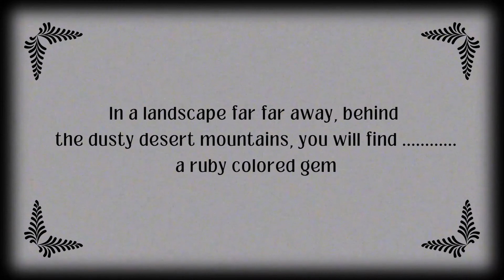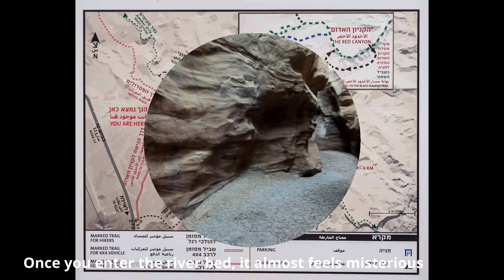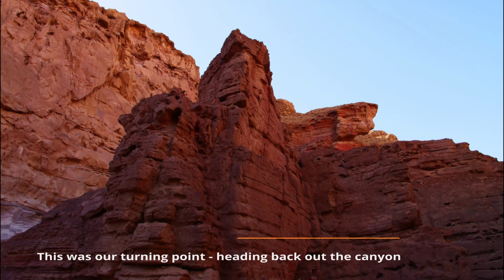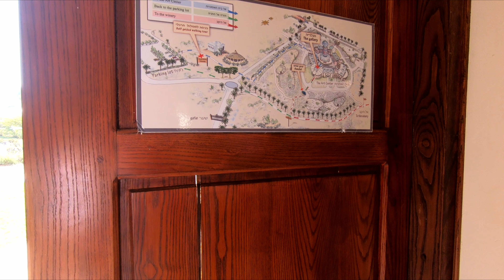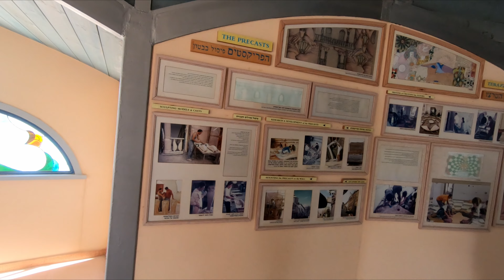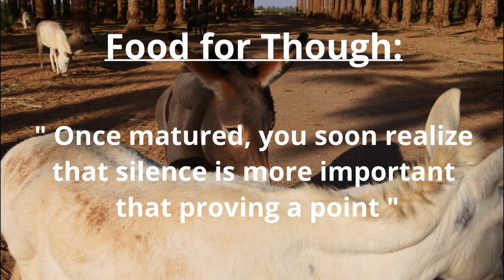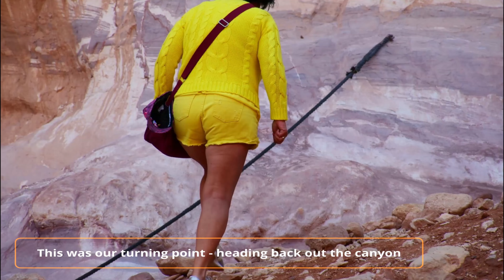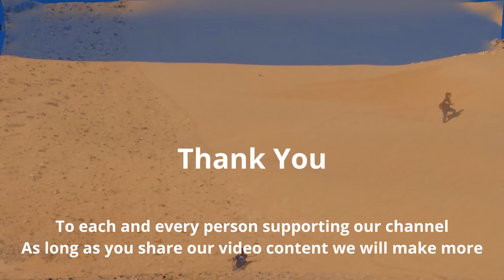Travel, Israel Tour, Eilat "Red Canyon" (הקניון האדום)….your view on Israel will be different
This will definitely help us to grow our channel and would like to bring more adventure footage of the last 3 years for you. We would also like your feedback if you would like to see more content regarding our stay in Israel. We will be starting our new series on our Safari trip into Southern Africa in 2021, this will be next. After that we will be sharing our trip we had into the Cederberg mountains in the Western Cape as well as the Baviaanskloof and surrounding area. We will include amazing photos and video content collected during our trip. So please share this with your family and friends as South African Youtubers we would also want to get the desired exposure as the rest of the world for all the amazing content creators out there in South Africa.